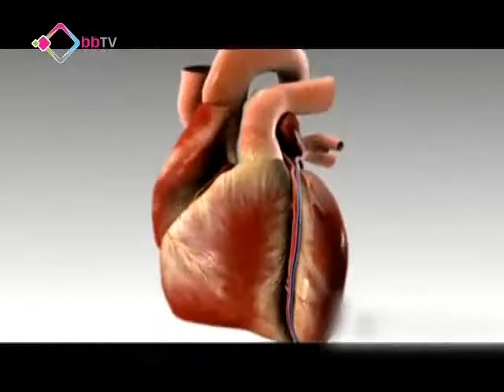新抗血小板藥降死亡風險